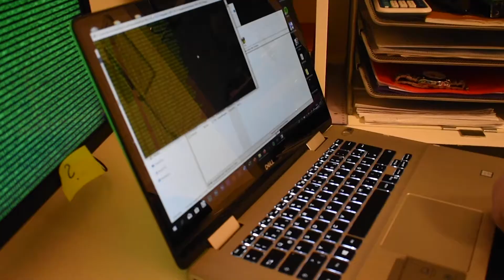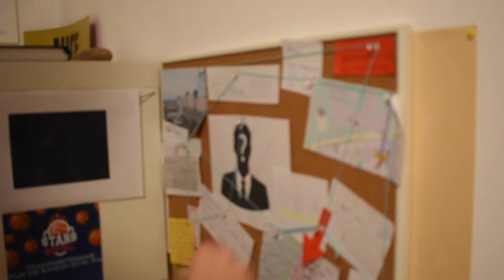HLW10 Projekt Musikvideo 2020 - Bella Ciao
Die Musikvideos wurden im Schuljahr 2019/20 von den 3. Jahrgängen im Vertiefungsbereich Medienproduktion erstellt. Dabei wurden vom Drehbuch und dem Storyboard, hin zum Videodreh und der Postproduction alles berücksichtigt.

Verwendet wurden dabei unter anderem Adobe After Effects, Adobe Premiere Pro, Adobe Audition, Adobe Photoshop und für die Vorproduktion CeltX.